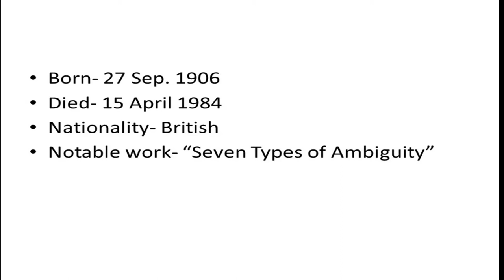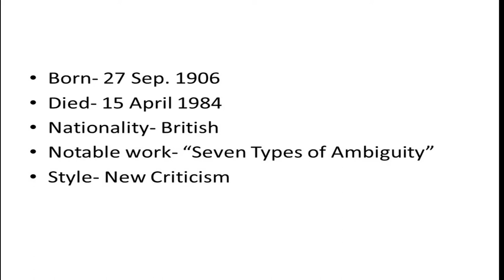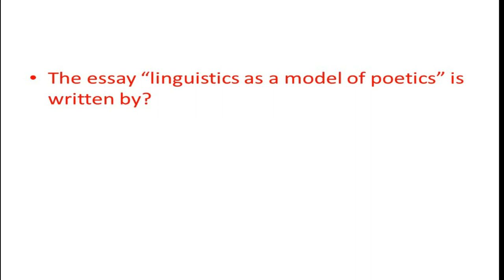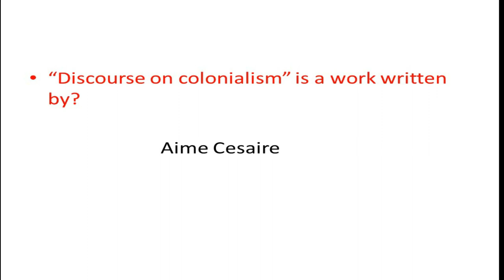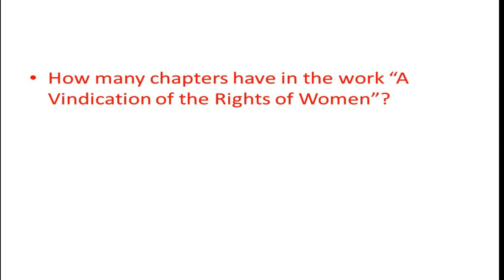MILTON'S GOD by William Empson